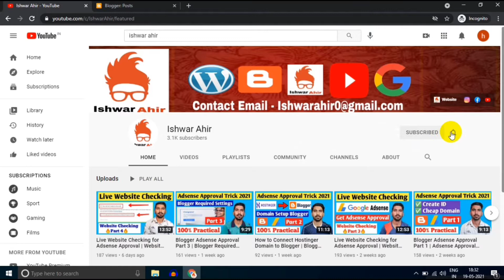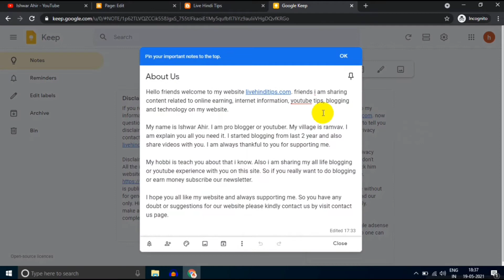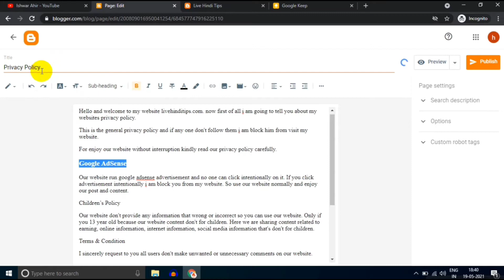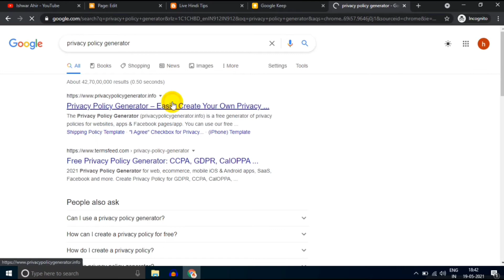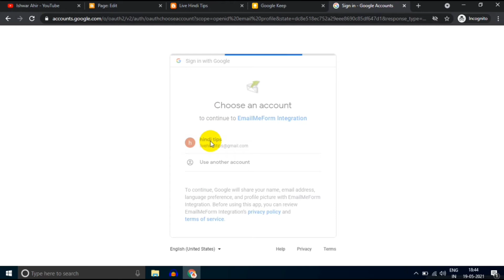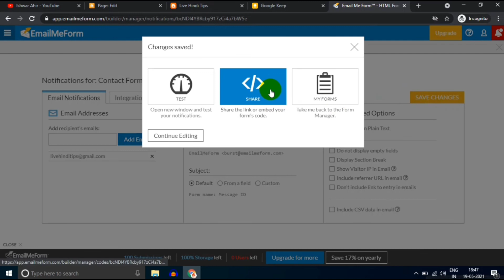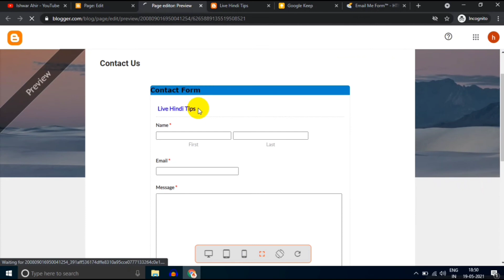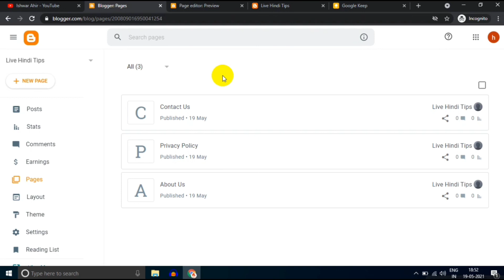Blogger Adsense Approval Part 4 | Create Pages for Adsense Approval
Friends mene is video me apko bataya hai ki aap log kese apni blogger website me adsense approval ke liye required pages kese bna sakte hai. Sath me pages kese publish krna hai wo bhi bataya hai.

1. My Smartphone
2. My Laptop
3. My Microphone
4. My 2nd Laptop

✅✅Adsense Approval Trick All In One Video

✅✅Adsense 5 Lakhs Earning Proof

✅✅ YouTube Video Downloader Blogger Script

◆◆◆ keep Supporting ◆◆◆